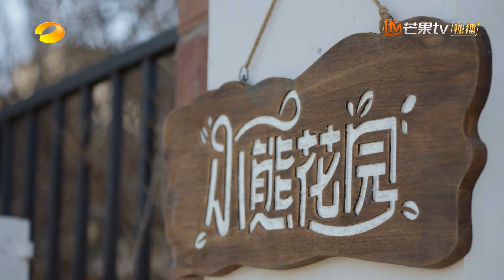实力派演员#张颂文#林家川☀️靓仔#曾舜晞#马嘉祺 温暖同框🐻｜《灿烂的花园》主题曲《小熊花园》MV首发｜Brilliant Garden music video｜MangoTV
简介：《小熊花园》是由芒果TV制作的一档无剧本即兴真人秀。节目邀请在演员行业扎根二十年、被网友亲切称为“小熊”的优秀演员张颂文与各类演员一起，共同打造一处“小熊花园”。大家在花园里即兴生活，畅叙人生路途中的收获与困顿、成长与迷茫，从一件件生活小事中收获“答案”和“力量”。